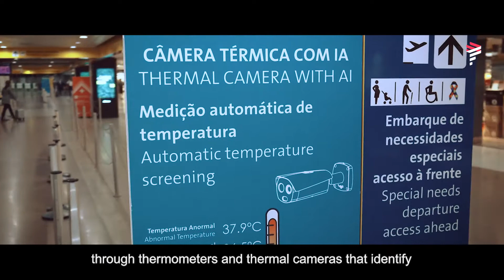Safety protocols on a connecting flight.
Learn about the new hygiene and safety measures at Guarulhos Airport (Sao Paulo), one of the largest airports in South America.